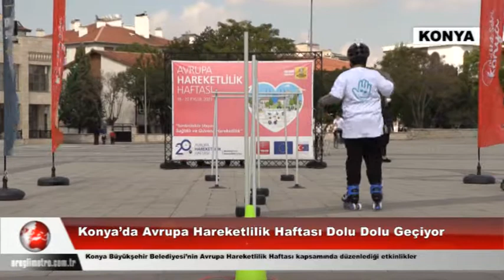Konya’da Avrupa Hareketlilik Haftası Dolu Dolu Geçiyor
Konya Büyükşehir Belediyesi’nin Avrupa Hareketlilik Haftası kapsamında düzenlediği etkinlikler tüm hızıyla devam ediyor. 22 Eylül’e kadar sürecek etkinlikler kapsamında; ücretsiz bisiklet tamir çadırları, bisiklet turları, yürüyüş etkinlikleri, fotoğraf yarışmaları ve sergileri başta olmak üzere pek çok program Konyalılarla buluşuyor.
Konya Büyükşehir Belediyesi, 16-22 Eylül tarihleri arasında kutlanan Avrupa Hareketlilik Haftası kapsamında çok sayıda etkinlik düzenliyor. KONYA BİSİKLET CAMİASIYLA BİSİKLET TURU Hafta kapsamında Konya bisiklet camiasının katılımıyla bisiklet farkındalık sürüşü düzenlendi. Etkinliğe; Büyükşehir Belediyesi, Türkiye Bisiklet Federasyonu ile Konya İl Gençlik ve Spor Müdürlüğü’nden yetkililer, bisiklet antrenörleri, bisiklet sporcuları, bisiklet konusunda faaliyet gösteren sivil toplum kuruluşlarından ve ilgili kamu kurumlarından temsilciler katıldı. Meram Son Durak’tan Meram Dere’ye kadar yapılan sürüş ile bisiklet kullanımına dikkat çekildi. OTİZMLİ ÖĞRENCİLERE BİSİKLET ETKİNLİĞİ Selçuklu Otizmli Bireyler Eğitim (SOBE) Vakfı’nda eğitim alan öğrenciler, hafta kapsamında Kılıçarslan Meydanı’nda düzenlenen bisiklet etkinliğinde bisiklet, paten ve scooter sürerek keyifli bir gün geçirdi. Öğrenciler daha sonra, refakatçi hocalar eşliğinde bisiklet tramvayıyla gezinti turu yaptı. ŞEHRİN FARKLI NOKTALARINDA ÜCRETSİZ BİSİKLET TAMİR ÇADIRLARI Konya Büyükşehir Belediyesi’nin, hafta süresince şehrin çeşitli noktalarında kurduğu ücretsiz bisiklet tamir çadırları bisiklet kullanıcılarını bekliyor. 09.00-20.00 saatleri arasında hizmet veren çadırlar, bugün Kültürpark’ta ve Bosna-Hersek Mahallesi İbrahim Hakkı Konyalı Camii önünde kurulurken; 20 Eylül Pazartesi günü Kültürpark ve Karatay Belediyesi önü, 21 Eylül Salı günü Kültürpark ve Konya Büyükşehir Belediyesi Yeni Hizmet Binası önü (Eski SGK Binası), 22 Eylül Çarşamba günü ise Kılıçarslan Meydanı ve Uluırmak-Altıyol Kapalı Pazar önünde hizmet sunacak. BİSİKLET TRAMVAYI HAFTA KAPSAMINDA ÜCRETSİZ 22 Eylül’e kadar devam edecek Avrupa Hareketlilik Haftası çerçevesinde bisiklet tramvayından Konyalı bisikletseverler ücretsiz faydalanabilirken, bisiklet tramvayına binen herkese tişört hediye ediliyor. Ayrıca bisiklet tramvayını 16-22 Eylül tarihleri arasında kullanan 30 kişiye noter huzurunda yapılacak çekilişle kask ve çanta hediye edilecek. KONYA, SON GÜNE KADAR HAREKETLİ YAŞAMLA İÇ İÇE OLACAK Hafta kapsamında 21 Eylül’de Konya genelindeki ilkokul 4. sınıflara yönelik Bisiklet Şehri Konya Resim Yarışması başlatılacak. 22 Eylül’de ise 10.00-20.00 saatleri arasında Kılıçarslan Şehir Meydanı’nda; bisiklet akrobasi gösterilerinin yanı sıra birbirinden eğlenceli oyun alanları kurulacak. Yine Kılıçarslan Şehir Meydanı’nda Bisiklet Şehri Konya Fotoğraf Yarışması’ndan 62 fotoğraf gün boyu sergilenerek dereceye girenlere ödülleri verilecek. Aynı gün saat 15:00’de Aslanlıkışla Caddesi’nde Sürdürülebilir Ulaşım Farkındalık Korteji gerçekleştirilecek.